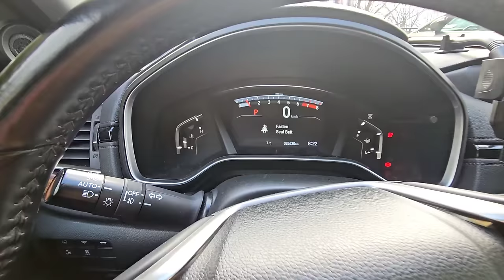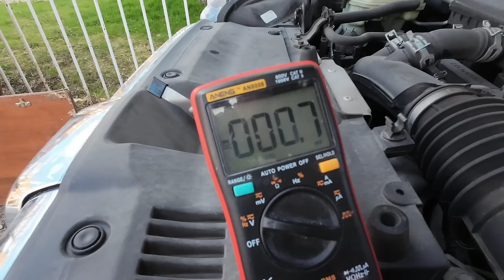ang sira ulong sasakyan.fuel injector o battery | crv 2017